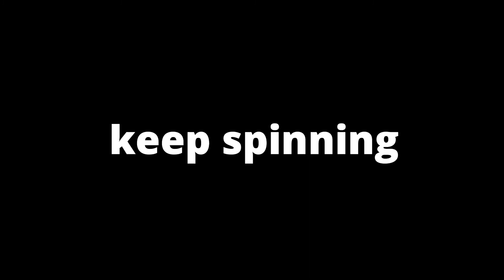YO-YO "Ελλάδα έχεις Ταλέντο 2022"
Ο Γιώργος Αποστολίδης αποδέχτηκε την πρόσκληση από το show και πήρε μέρος στην audition που έγινε στην Καλαμαριά. Καλή επιτυχία!